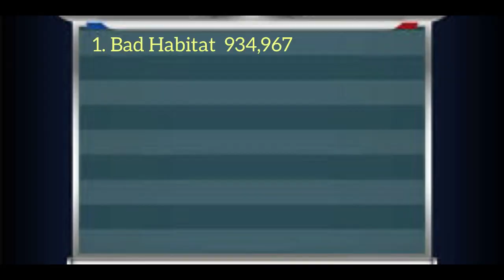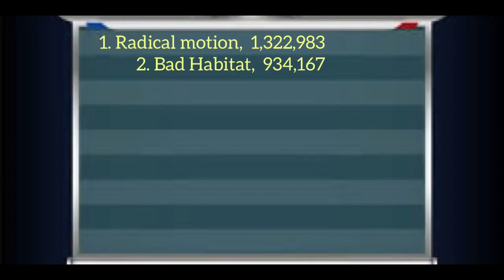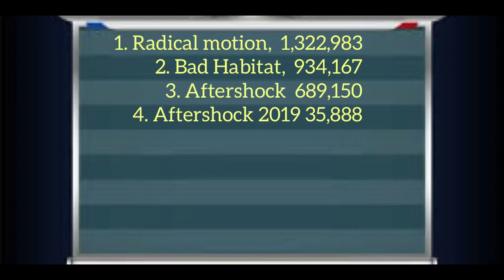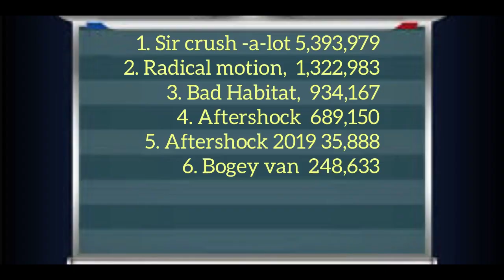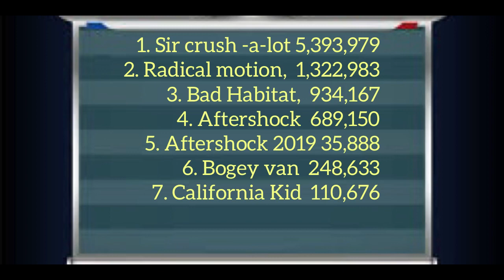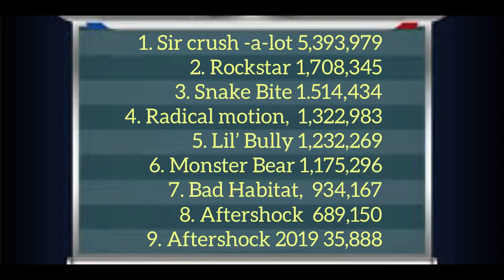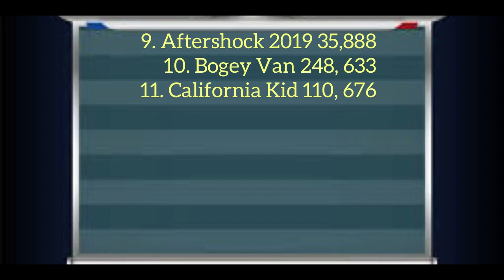MTD freestyle racing 2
I accidentally deleted the previous freestyle on the first show and didn’t do 2 wheel skills on this one due to me doing donuts on most of the trucks turn